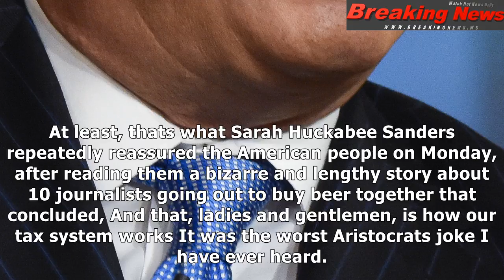How was donald trump supposed to know that paul manafort was leading his presidential campaign?